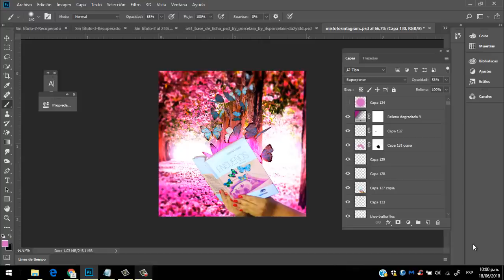BORDADO PUNTADA FANTASÍA 3D O PUNTO WOVEN PICOT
Esperamos que te guste muuucho. ❤️‍

TIENDA ONLINE: PRÓXIMAMENTE.

¡MIRA ESTOS BONITOS CANALES!